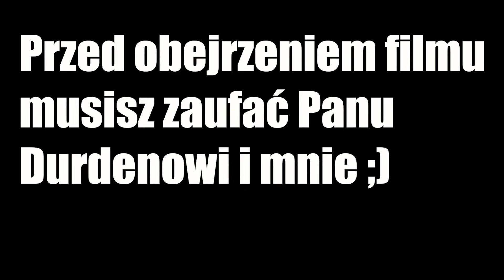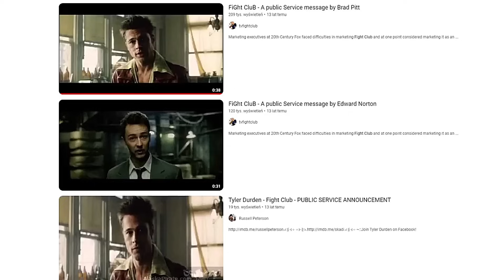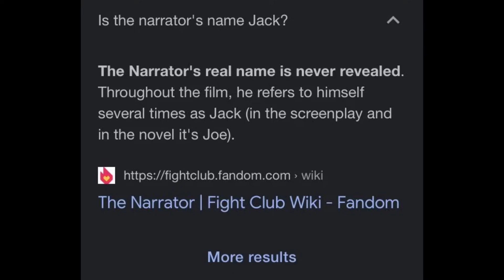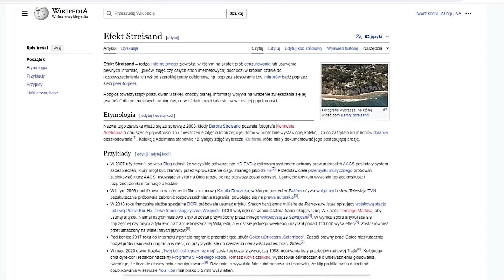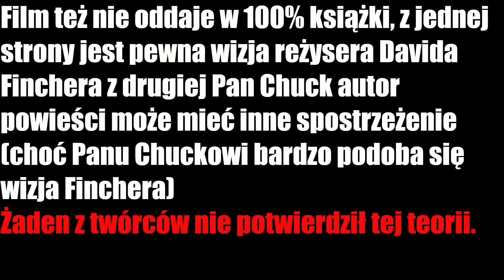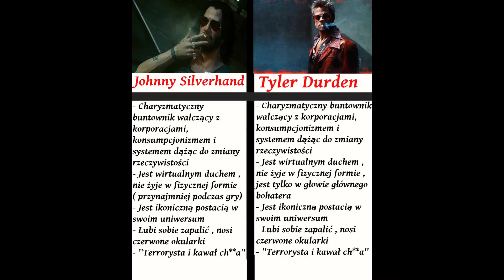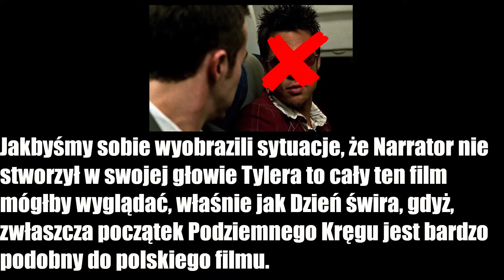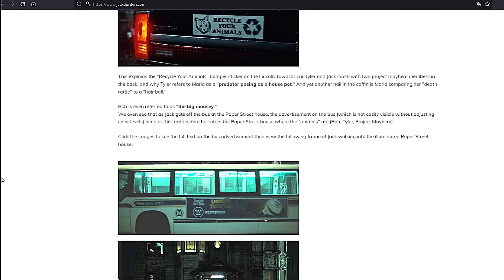Fight Club (Podziemny krąg) 🧊ICEBERG🧊 🇵🇱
Fight Club ( Podziemny krąg)
Kochaj siebie
Przejmij nad sobą kontrolę
JEŚLI JESTEŚ TU PORAZ PIERWSZY MUSISZ DAĆ SUBSKRYPCJĘ
Zaufaj mi i Panu Durdenowi

Spis
0:00 - 0:57 - Wstęp
0:58 - 6:28 - Warstwa 1
6:29 - 12:35 - Warstwa 2
12:36 - 19:25 - Warstwa 3
19:26 - 27:35 - Warstwa 4
27:36 - 33:01 - Warstwa 5